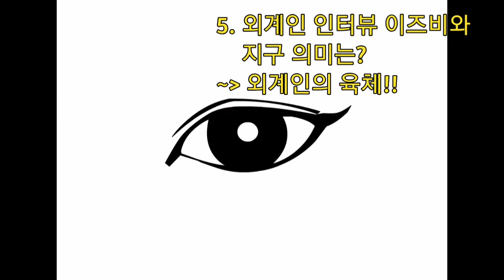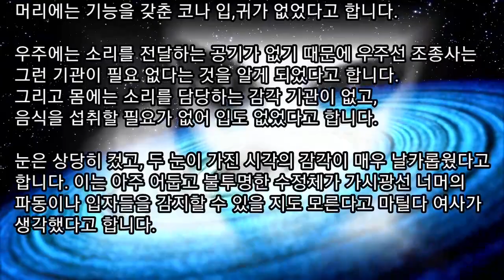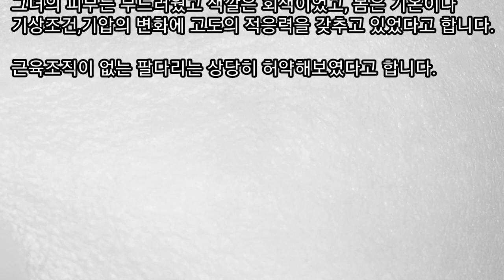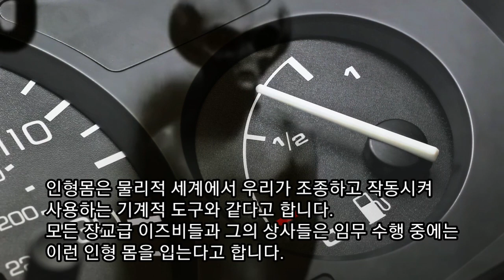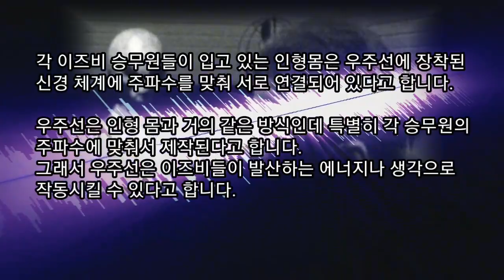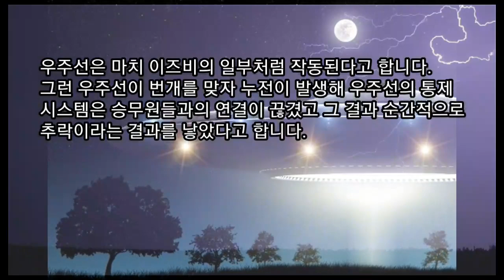(미스터리 실화)외계인은 인간과 몸이 어떻게 다른가?(3.외계인 로즈웰 에어럴 이야기) / 외계인 인터뷰,에어럴 우주의 비밀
(외계인 로즈웰 에어럴 이야기) 3.외계인은 인간과 몸이 어떻게 다른가?/ 외계인 인터뷰,에어럴 우주의 비밀

00:00 개요
00:25 외계인의 육체 설명 (눈,코,입,귀)
02:00 외계인의 음식물,에너지원
03:20 외계인 인형몸

1.에어럴 외계인 인터뷰를 통한 진정한 우리 세계를 탐구해보자
2.우리의 세계는 어떻게 생겼을까요?
3.물질 우주도 중요하지만, 우리는 영혼이 있을까요?
4.나는 왜 태어났고, 왜 이런 인생을 살고 있을까요?

이런 궁금증을 유튜브 채널 "미지과학"을 통해 탐구해보고자 합니다.